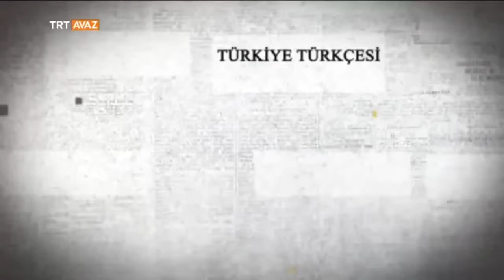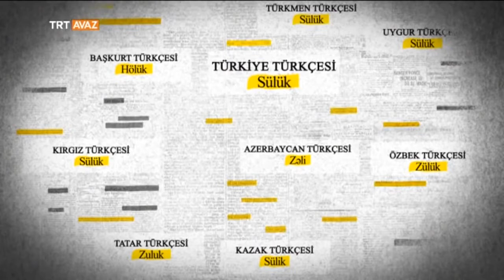Ortak Sözcüklerimiz, Ortak Dilimiz Sülük TRT Avaz